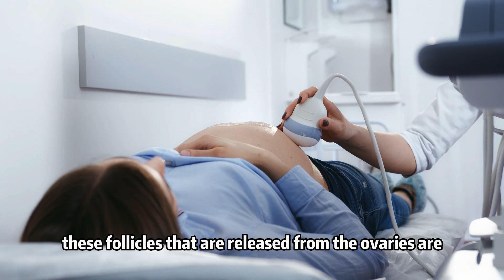PCOS & Recurrent Miscarriage: How to ensure a healthy pregnancy? - Antai Hospitals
For a condition such as PCOS that has several overlapping symptoms, misdiagnosis is bound to occur. Differential diagnosis and specific assessments must be conducted to accurately diagnose PCOS.

Ultrasound of the ovarian follicles
Laparoscopic examination of the ovaries
Blood Profile
Hormonal Profile (Testosterone)
Treatment For PCOS At Antai Hospital

Antai Hospital opts for an effective minimally invasive surgical procedure that extracts all abnormal Leydig cells within the ovaries using 3D Laparoscopy. Upon recovery, patients can observe restoration of a healthy menstrual cycle, and a balanced hormonal profile, with the physical symptoms dissipating as well. A pregnancy can now be achieved healthily and naturally.

Note:

If a patient has other pre-existing conditions or complications, treatment for those factors are required as well to achieve a successful pregnancy. Diagnosis and treatment comprehensively is key to achieving this.